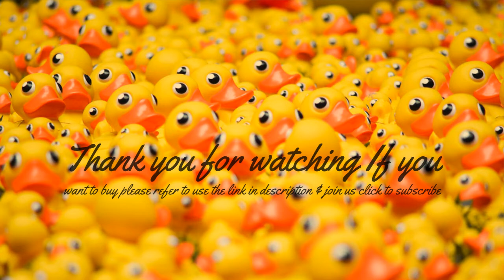Fire TV Stick with 1st Gen Alexa Voice Remote, streaming media player- Special offer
If you want to buy in Amazon United States please refer to use the

If you want to buy in Amazon United Kingdom please refer to use the

If you want to buy in Amazon Deutschland please refer to use the

Fire TV Stick with 1st Gen Alexa Voice Remote, streaming media player is available now in Amazon.

**The most powerful 4K streaming media stick with a new Wi-Fi antenna design optimized for 4K Ultra HD streaming, with more storage for apps and games than any other 4K streaming media stick.
**Launch and control all your favorite movies and TV shows with the next-gen Alexa Voice Remote. New power, volume, and mute buttons to control your TV, sound bar, and receiver.
**Enjoy brilliant picture and immersive sound with access to 4K Ultra HD, Dolby Vision, HDR, HDR10+, and Dolby Atmos.
**Choose from 500,000 movies and TV episodes. Watch favorites from Netflix, Prime Video, Hulu, STARZ, SHOWTIME, CBS All Access, and others.
**Experience tens of thousands of channels, apps, and Alexa skills, plus millions of websites like YouTube, Facebook, and Reddit.
**Alexa on Fire TV provides the most comprehensive voice experience of any streaming media player—view live camera feeds, check the weather, dim the lights, and stream music.
**Amazon Prime members get unlimited access to thousands of movies and TV episodes, plus ad-free listening to millions of songs with Prime Music.
**No cable or satellite? No problem. Watch live TV and sports with subscriptions to Hulu and PlayStation Vue.